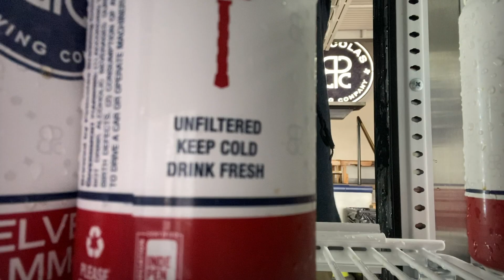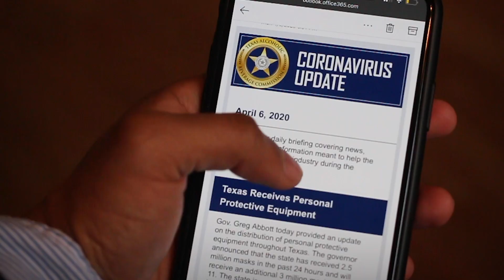TABC: Ready to Reopen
We're ready to support your business as you prepare to reopen under Gov. Abbott's plan. We're committed to answering your questions and helping Texans get back to work safely.